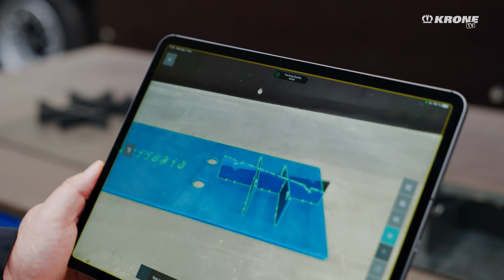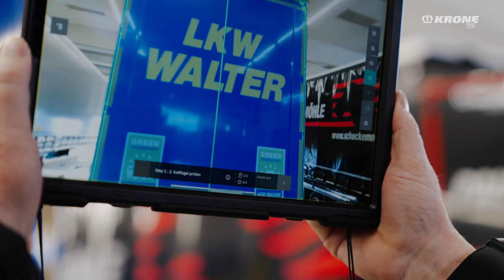Maximale Qualität: AR-Technologie zur Fehlererkennung in der Fertigung | KRONE TV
In diesem Video zeigen wir, wie unsere Nutzung von Augmented Reality (AR) in der Fahrzeugmontage dazu beiträgt, Präzisionsfehler sofort zu erkennen und zu korrigieren.
In Sachen Qualität überlässt KRONE nichts dem Zufall. 💪💻